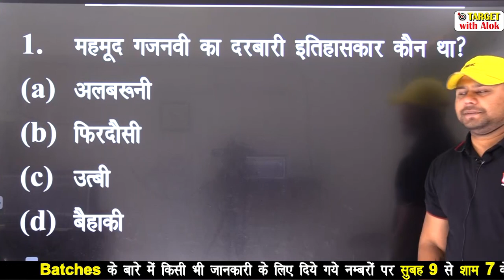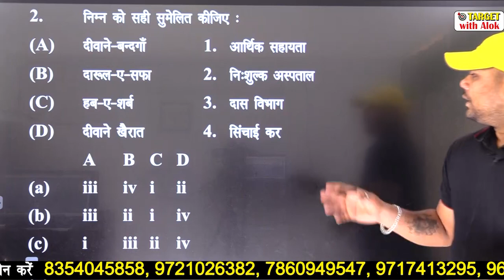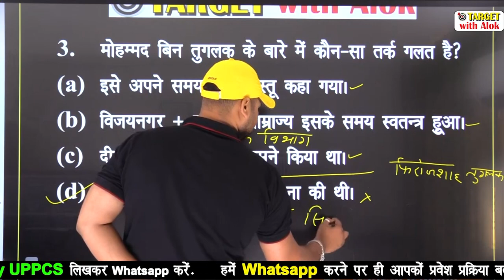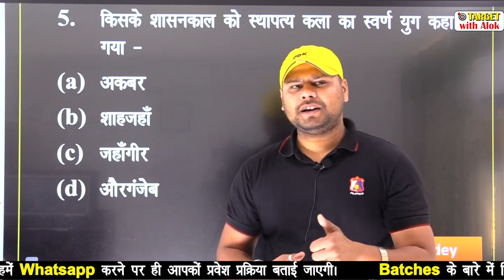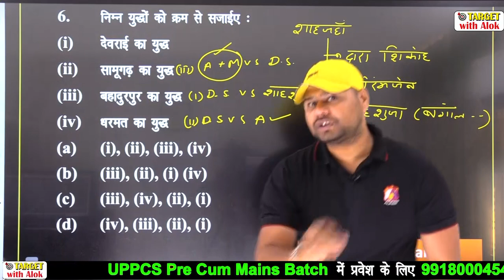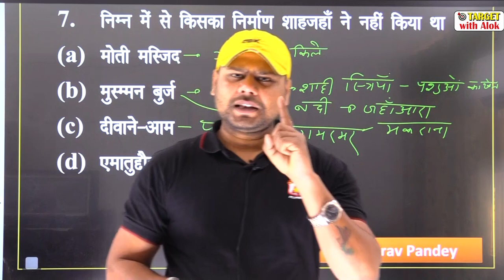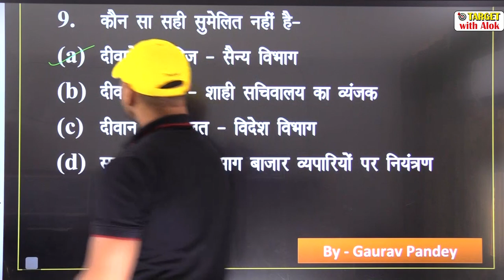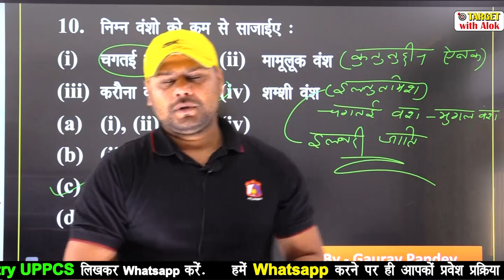प्रश्न-संग्रह : 2020- History Part-2 UPPCS Prelim Exam -2020 के लिए अचूक प्रश्नों का संग्रह